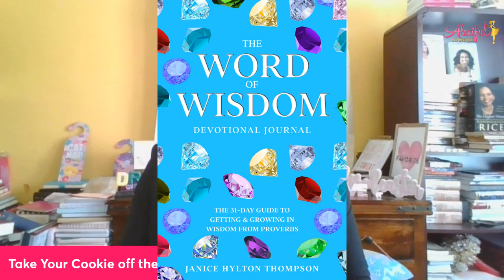Women ARE NOT The Prize!? Here's Why!? | Relationship Advice | Dating Tips| justpearlythings says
Men are telling women that they are not the prize and the women are believing them?

1. 23 Types of Guys You Might Meet @

2. The Naked Wife @

3. 10 Years a Girlfriend @

4. Moments of Gratitude @

5. In Christ I Am @

6. How to NOT Give Boyfriends, Husband Benefits @

7. Word of Wisdom Journal @